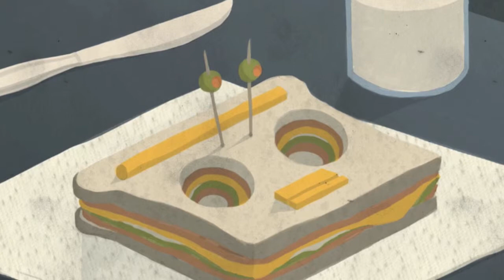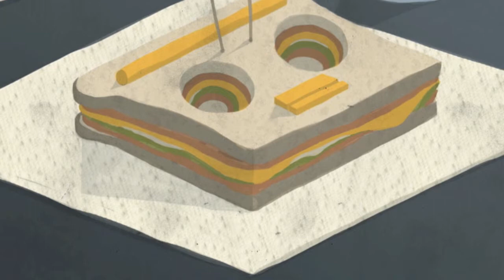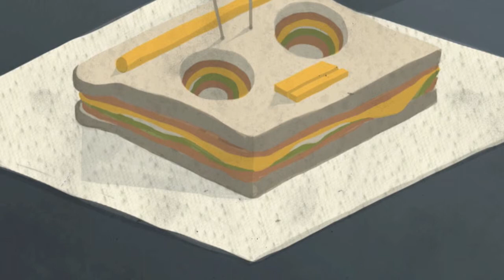Danny! - "When Will She Call?"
Off Potholes In My Blog's 'Midnight Snacks' compilation.